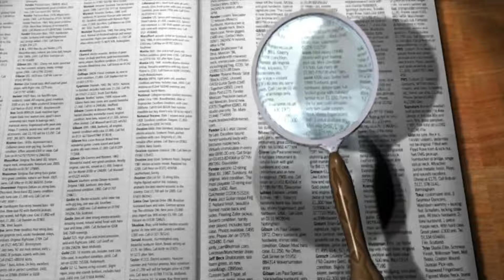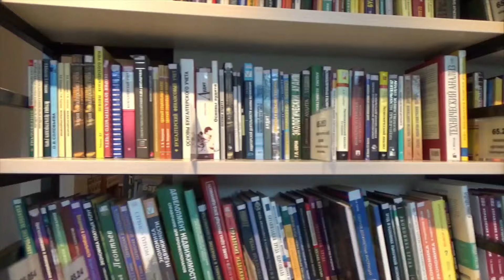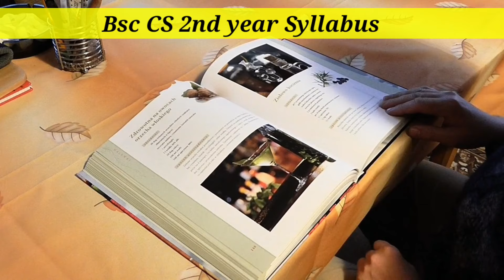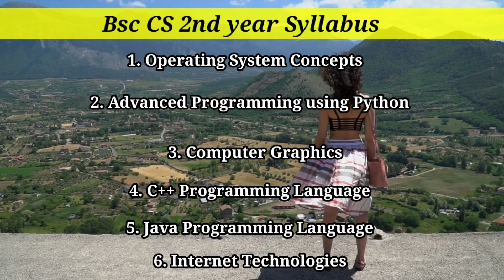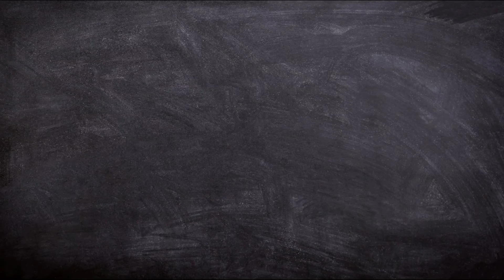Bsc Computer Science subjects list | B.Sc Computer science me kon kon se subject hote hai | BSc CS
Queries  -
1. Bsc Computer Science subjects list
2. Bsc computer science me kon kon se subject hote hain
3. Bsc computer science syllabus
4. bsc computer science course
5. bsc computer science course fees
6. bsc CS subject list
7. bsc cs syllabus

Join us -